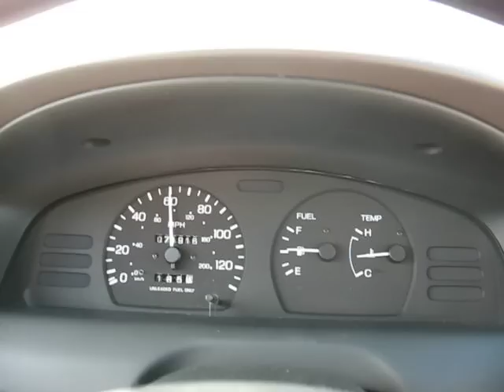60-80 MPH in a '96 Nissan Sentra GXE....yeah, it's slow.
Not the quickest one out there...